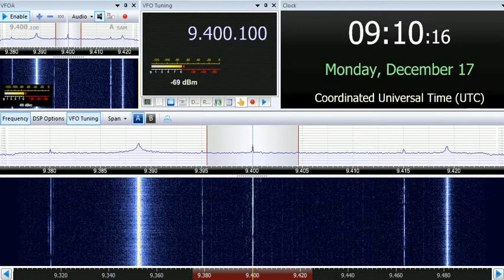17 12 2018 Mystery Egyptian Music Station 0905 & 0907 on 9600 & 9400 unknown tx site